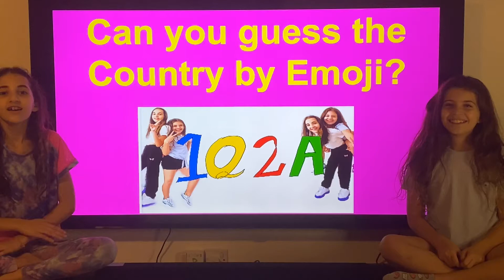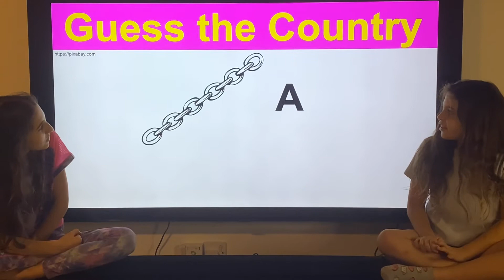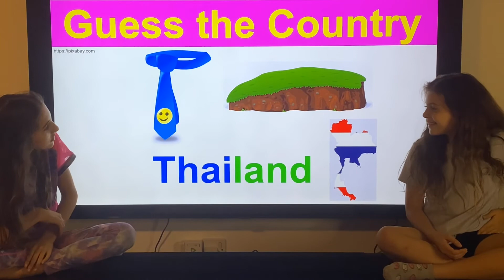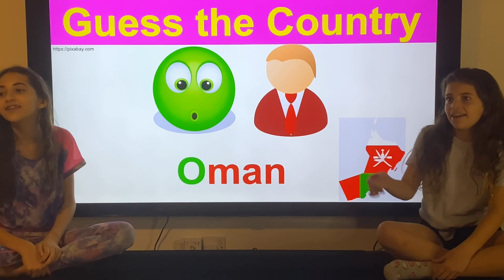Guess the country by emojis! 1 Question 2 Answers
Can you guess the country by emojis? Play with us!